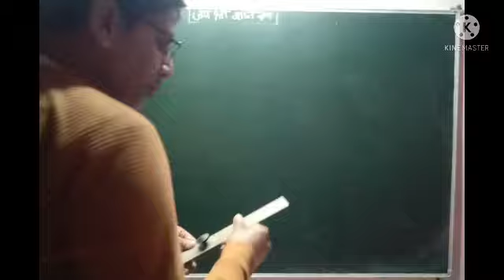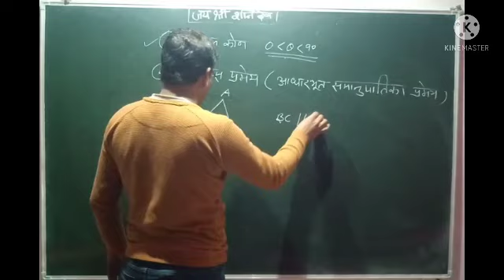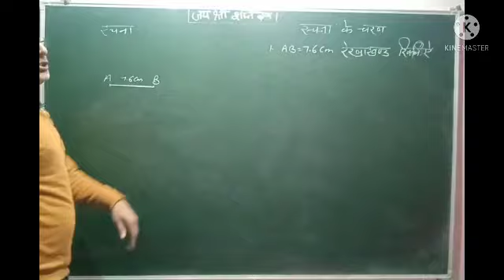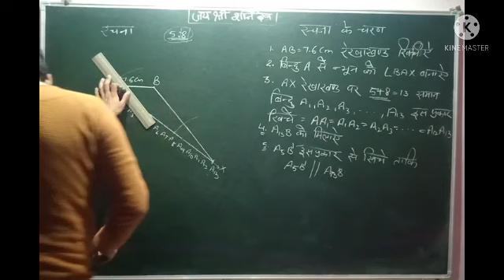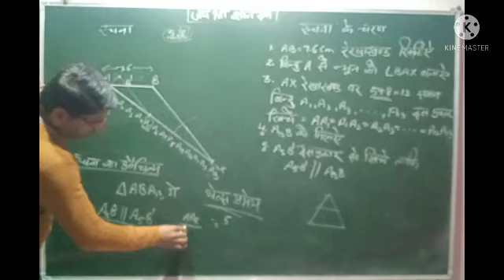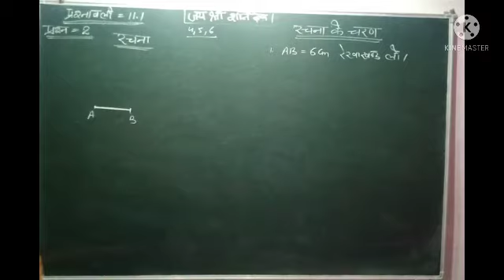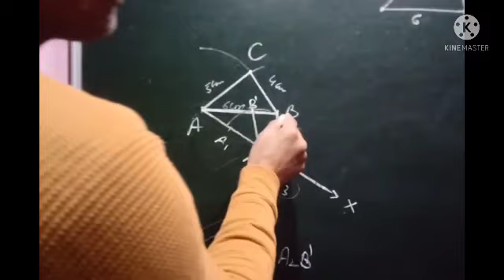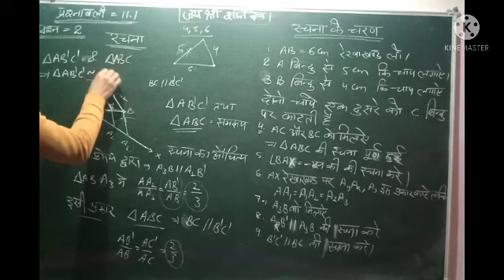CLASS 10TH CHAPTER 11 EXERCISE 11.1 QUESTION NO 1 AND 2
School maths by Anil Nain sir

Chapter 13
Exercise 13.2